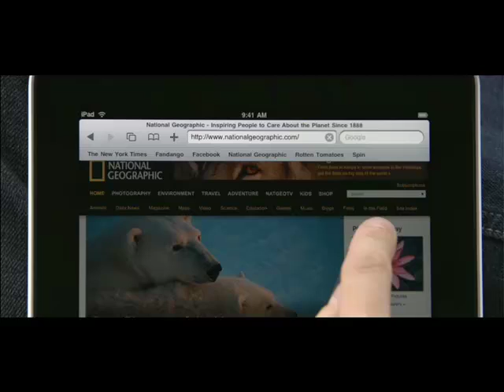A Shout Out To Rachel Jackson From Tim Weston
- Tim won a $700 iPad from our last contest with the "MLM Launch Formula" Thanks for the shout out Tim!